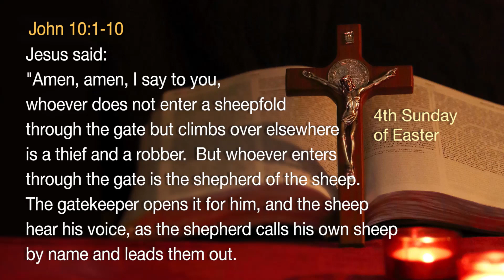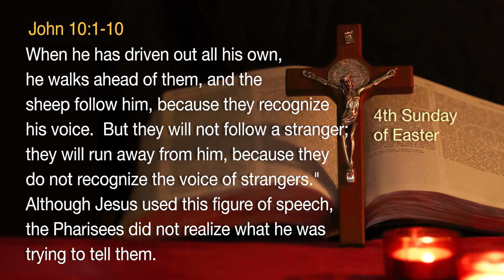1852: The True Shepherd